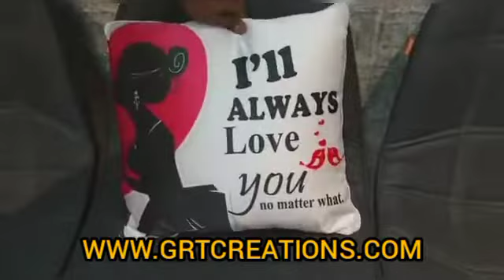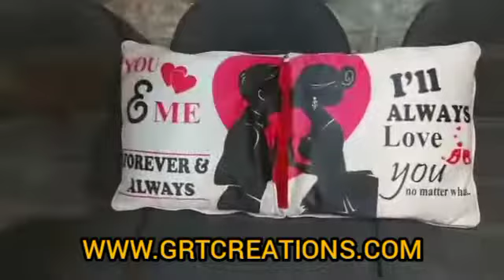Designer Cushions Love Customized Photo Cushion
Hello Friends ❣️

One of the demanding and unique gifts that will surprise your loved ones. Our range of customized Couple photo pillows / cushions give you vast options for designing a personalized photo pillow for you.

They go great as a unique and classy gift for a loved one, birthday, anniversary, wedding, Valentine, proposal or just to make them happy.

Cuddle up to this Romantic Personalized Couple Cushion with Photo that will add a magnificent touch to your Decor with room.

Personalize it with a memorable picture. Keep it for the drawing room sofa or for the bedroom or present it as a gift to your beloved.

Start imprinting with your favourite moments with loved ones on these soft, creatively built Couple photo pillows / cushions.

Welcome to
GRT CREATIONS
All sort of Customized Gifts is available at your Door Step.
Send your love with express shipping to make every Occasions more special all across India.
Made in India with Love
Each of our products are made with Love and produced locally. We support Vocal for Local.
Expressive Gifts for all
Gifts for Birthday, anniversary, or special occasions, we got you covered.
You can Personalize your own Gift.
Personalized gifts are a perfect way to express your love.
You will get the Best Quality of gift with innovative ideas❤ at very Nominal price.
☆ Pocket Friendly
Do follow our page
GRT Creations on Instagram and Facebook for new updates and Discounts😊😇

We are offering you a wide Range of Products :)
1 - Velvet Printed Cushion
2- Velvet Vinyle Cushion
3- Easel Frames
4-Magnet Hidden Frames
5- Puzzle Magnet
6- Cap
7- Table Clock
8- Fridge Magnet
9- Key Chain
10 -Led Wooden Initials
11 - Table Calender
12 - Personalized Rings
13- Pen Stand
14- Mobile Stand
15-Pop Socket
16- Wall Cloc
17- Wall Calinger
18- Magic Cushion
19- Heart Shape Cushion
20- Alphabet / Number Cushion
21- Circle Cushion
22- Cloud Cushion
23- Rocket Cushion
24- Guitar Cushion
25- Couple Cushion
26- Butterfly Cushion
27- Cartoon Cushion
28-Neck Cushion
29- Furr Cushion
30- Wooden Puzzle
31- Ludo
32- Clip On Frame
33- Cushion With Special Effects
34-Designer Cushions
35-Mug
36-Coasters
37-Sipper
38-Mouse Pad
39-Wooden Table Mount
40-Food Shape Cushion
41-Led Table Ring
42-Led Lamp
43-Smoke Cover ( Mobile Cover
44-Shadow Box
45-Rotating Lamps
46-Spotify Tiles
47-Album Cushion
48-Spotify Tiles
49- Wall Frames
50-Locket
51-eon Signs / Neon Signage
52-Passport Cover
53-Tote Bag
54-Natural Wooden Table Frame
55-Men's Wallet
56-Pen's
57-Pen's With Keychain Combo
58-Wallet With Pen Combo
59-Led Frames
60-T - Shirts / Hoodies
61-Wooden Designer Frame
62-Led Table Top
63-12 Month Calender
64- 4 In 1 Leather Combo
65 - Hd Acrylic Tile
66 - Temperature Bottle
67 - Wallet With Picture
68 - Acrylic Stirrers
69 - Name Plates { Customized }
70 - 3D Frame
71 - Customized ( Mobile Cover )
72 - Etc ( Coming Soon )